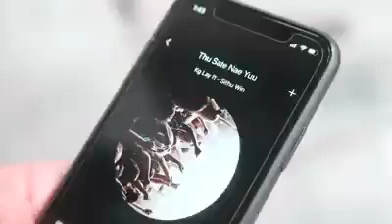Thu sate nat yuu Sithu Win